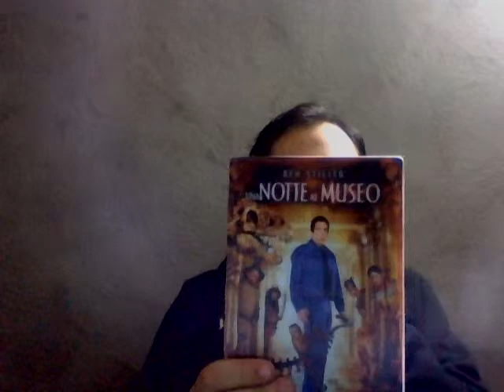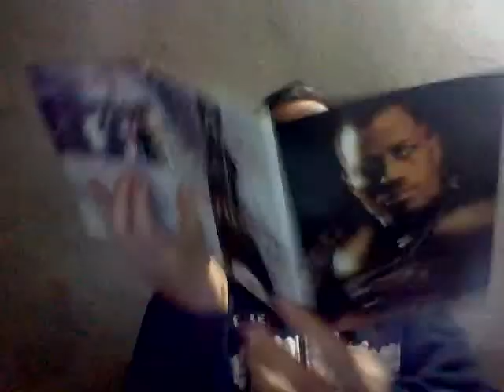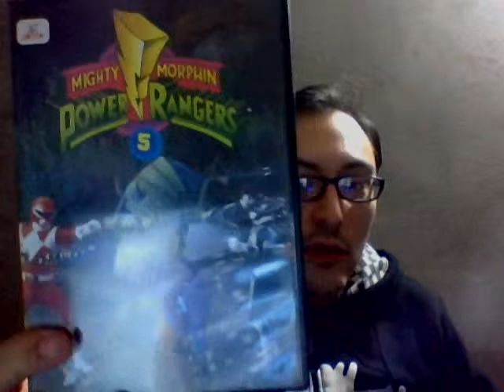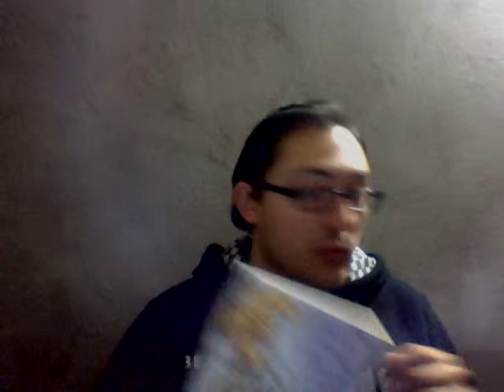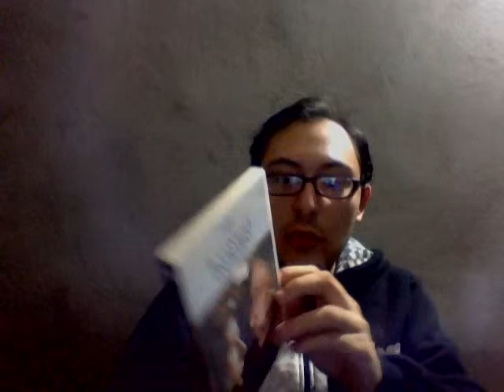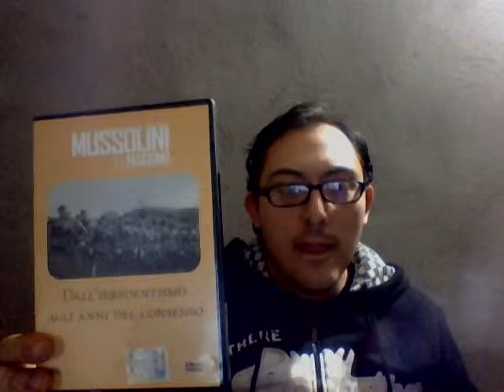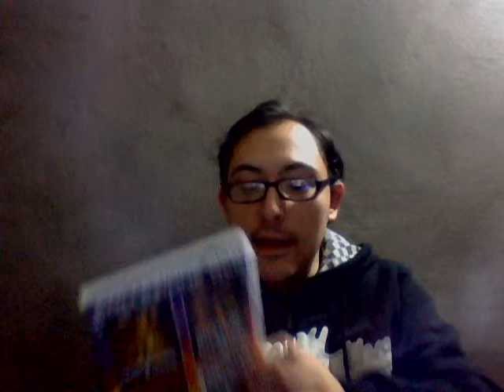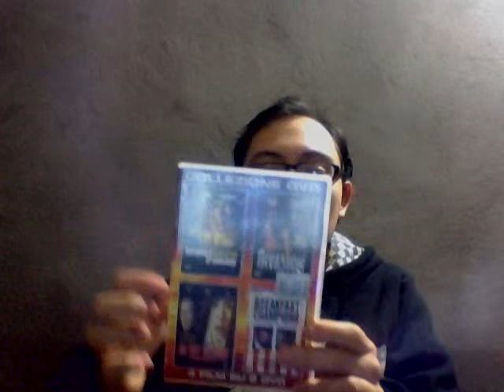La mia collezione DVD Parte 1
Presentazione collezione DVD ( Parte 1) CONTIENE SPOILER
Film Presentati:
- Angel ( serie tv)
-Una notte al museo
-Thirteen,13 anni
-Blade 2
-Power ranger ( serie tv)
-Operazioni pirati
- The guardian
-Saiuky
-Il console onorario
-dont'disturb
-regole d'onore
-invasion